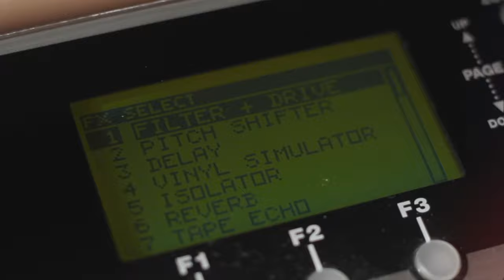Dushevniy Playground - Episode 4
Кто-то наверное уже и не ждал. Но он выходит. У меня появился собственный рекордер и было решено снимать. Новый взгляд. Новый подход. Новый Dushevniy Playground. Велкам